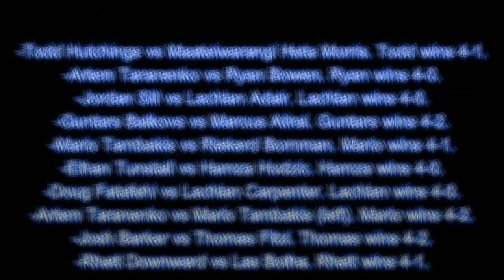AWE 2 | Armwrestling Entertaiment 2 | Results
AWE2 results:

-Todd Hutchings vs Maateiwarangi Heta Morris. Todd wins 4-1.
-Artem Taranenko vs Ryan Bowen. Ryan wins 4-0.
-Jordan Sill vs Lachlan Adair. Lachlan wins 4-0.
-Guntars Baikovs vs Marcus Atirai. Guntars wins 4-2.
-Mario Tambakis vs Riekerd Bornman. Mario wins 4-1.
-Ethan Tunstall vs Hamza Hodzic. Hamza wins 4-0.
-Doug Fatafehi vs Lachlan Carpenter. Lachlan wins 4-0.
-Artem Taranenko vs Mario Tambakis (left). Mario wins 4-2.
-Josh Barker vs Thomas Fitzi. Thomas wins 4-2.
-Rhett Downward vs Las Botha. Rhett wins 4-1.